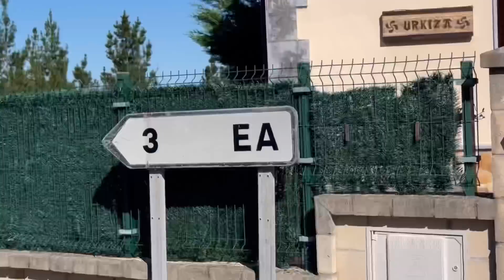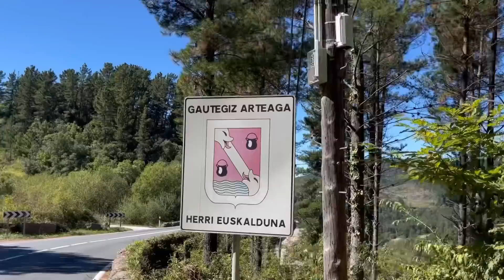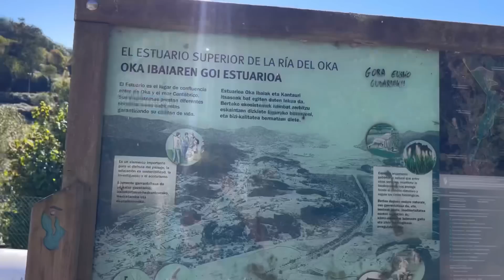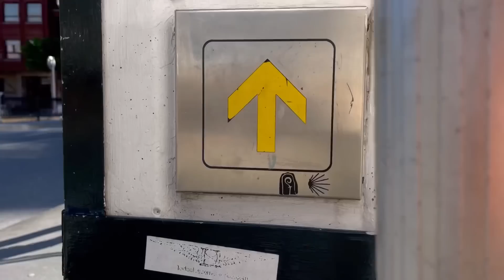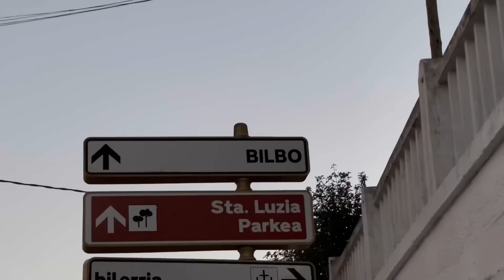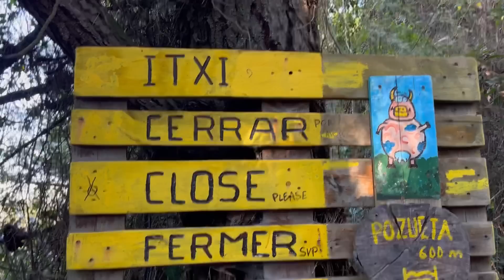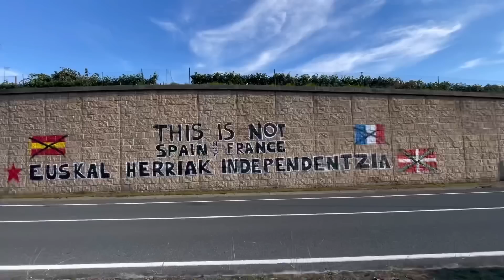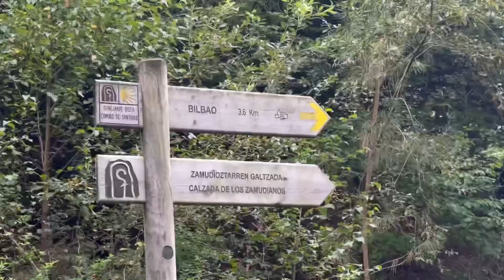E arriviamo a Bilbao! Ci meritiamo un riposino?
Dall’Italia alla Spagna a piedi per percorrere il cammino di Santiago come i pellegrini di un tempo!!!🏃

Dal Friuli a Finisterre, un viaggio completamente a piedi che mi farà percorrere più di 3000 km.

Potete trovare tutti i miei social, la mia attrezzatura e i miei libri cliccando su questo link!